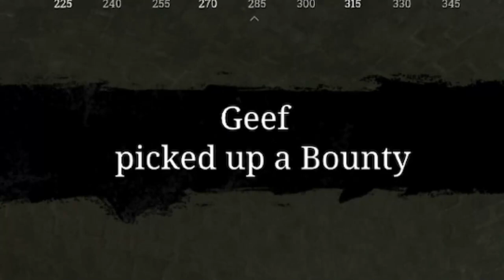Centennial is the META Killer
Hunt Showdown

Twitch.tv/kimbor91
Twitch.tv/Zer0Kelv1n

Hunt: Showdown is a thrilling, high-stakes PvPvE first-person shooter. Take down nightmarish monsters, as you compete for the bounties that will bring you glory, gear, and gold in this unforgiving – and unforgettable - online multiplayer experience.
Also leave a comment about anything I can improve in future videos!
Hunt Showdown Gameplay